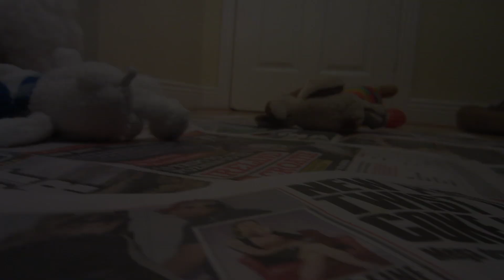4 WEEK OLD MALTESE PUPPIES WALKING!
Super cute video of 4 little Maltese puppies walking and playing